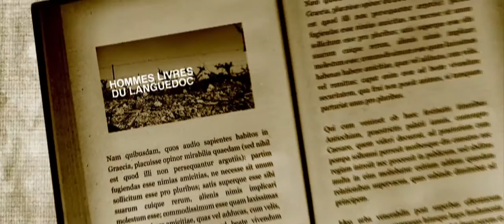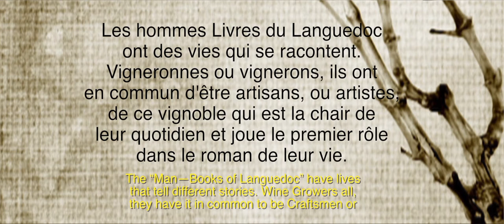Les Hommes Livres du Languedoc - ep.3 - Martin Orliac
Hérault Tourisme 'édite'  des "livres-humains", et raconte l'histoire, l'expérience personnelle de vigneronnes et de vignerons dans leur rapport à la vigne et au vin.
Le troisième épisode met en lumière Martin Orliac du Domaine de l'Hortus : il incarne la deuxième génération de vignerons. Après des études au Japon, il nous livre sa passion de la nature et son attachement au Pic Saint-Loup.